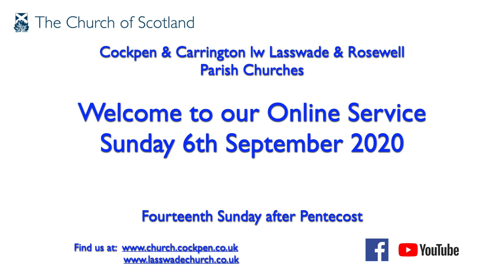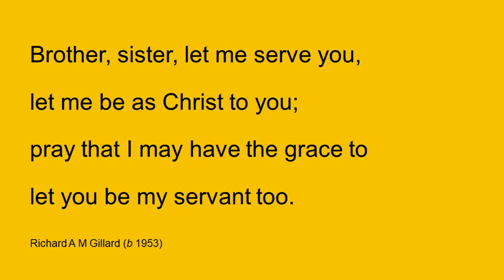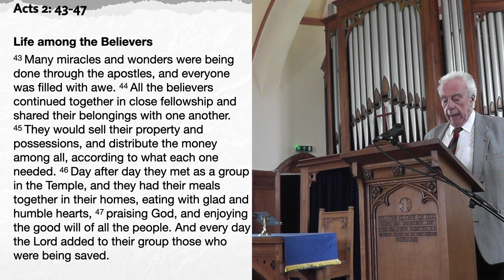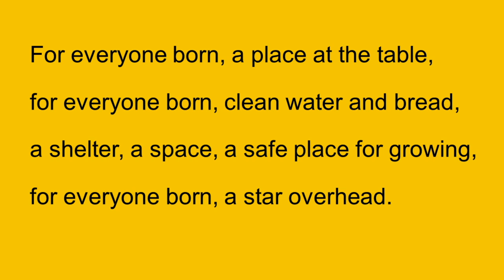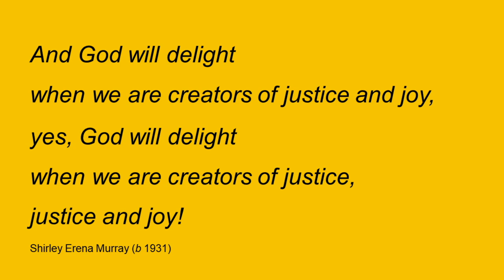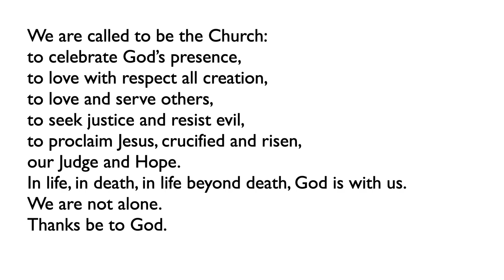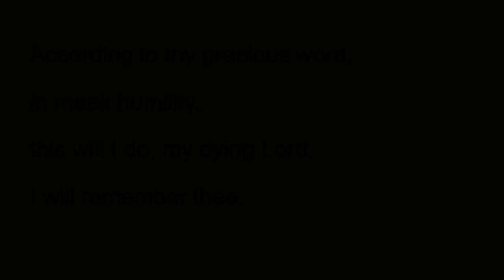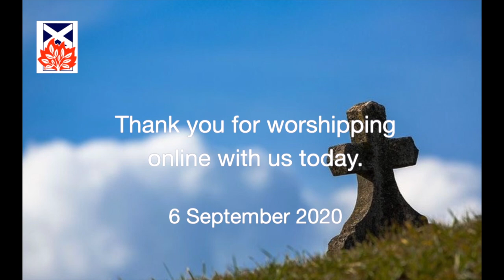Sunday Worship 6 September 2020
Sunday Worship for 6th September 2020 led by The Minister, the Rev Lorna Souter.
Click SHOW MORE below to see information about this recording...

Welcome to our weekly online service with the congregations of Cockpen & Carrington linked with Lasswade & Rosewell Parish Churches.

At this service we celebrate the Sacrament of the Lord's Supper. If you wish to participate have a piece of bread and some wine or juice ready.

This service was recorded in Rosewell Church, Rosewell, Midlothian.
We hope you will enjoy being with us in worship and prayer wherever you are.
The hymns are drawn from previous recordings in Cockpen & Carrington Church.
Today is the Fourteenth Sunday after Pentecost.

If you are watching this from outside the Parishes of C&C and L&R, please tell us where you are viewing from in the comments below.

Click on the Timestamp below to jump to relevant part of the service:
01:09  Welcome and
02:50  Call to Worship
03:38  Hymn 694 – Brother, sister let me serve you – Tune: Servant Song
07:07  Opening Prayer and
09:06  The Lord's Prayer
10:15  Scripture Reading
                   The New Testament – The Acts of The Apostles Chapter 2: verses 43 - 47
                   (Good News Bible translation) Read by Jim McCabe
11:18  Reflection – Hospitality in the early Church – Rev Lorna Souter
22:47  Hymn 685 (Verses 1,3 & 5)– For everyone born a place at the table – Tune: A Place at the Table
26:39  Prayers of Thanksgiving and Intercession – Led by Jim Pryde
30:12  Celebration of Communion
32:56  Affirmation of Faith
39:39  Hymn 668 – According to thy gracious word– Tune: Ballerma
43:18  Close and,
44:00  Blessing
44:37  Organ Postlude:
             Andante (from Sonata No 6)

Church Copyright Licence Numbers:
    Church Copyright: 2331147

Acknowledgments:
Opening Photographs of Cockpen, Carrington and Rosewell Churches © Colin Myers published by kind permission.
Water colour of Lasswade Church © M E Fairgrieve (1980)